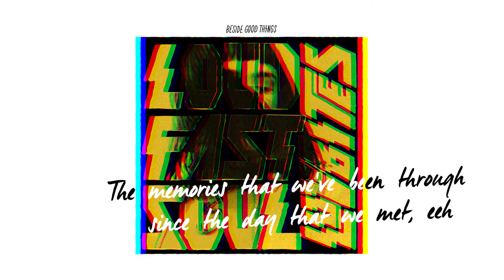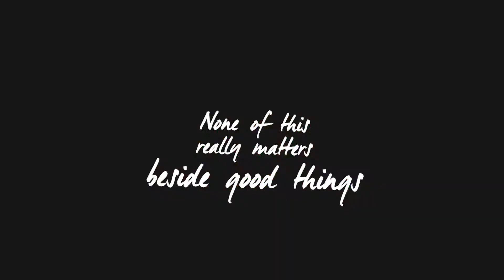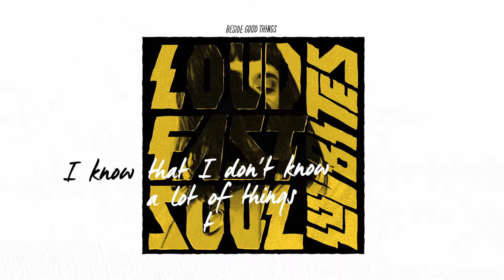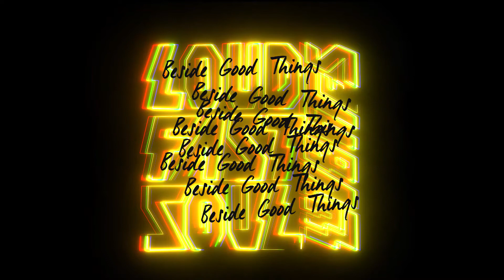LUVBITES - Beside good things (LYRIC VIDEO)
Follow Us @luvbitesofficial Lyric
video By FERNANDO DALVI

LUVBITES 2020
LOUD FAST SOUL ALBUM ( Forever Vaction Records)

"BESIDE GOOD THINGS"

Produced by  GUTO GONZALEZ
Mastered by Nick Graham Smith